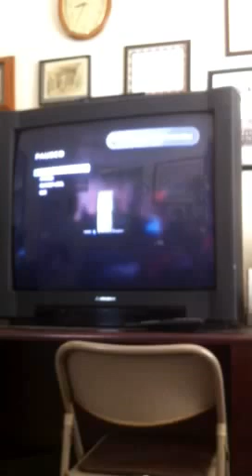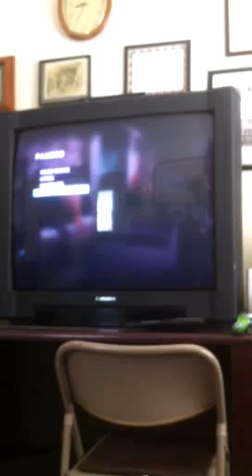Hyperknight vs. Zombies pt1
Watch as Hyperknight battles against the never ending hordes of zombies